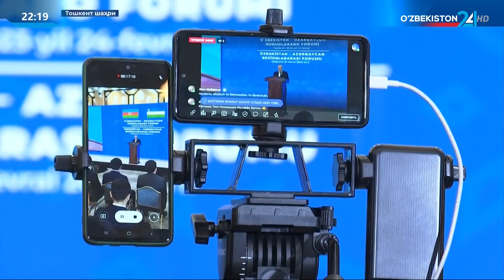Ўзбекистон-Озарбайжон ишбилармонлар кенгашининг йиғилиши ва бизнес форум